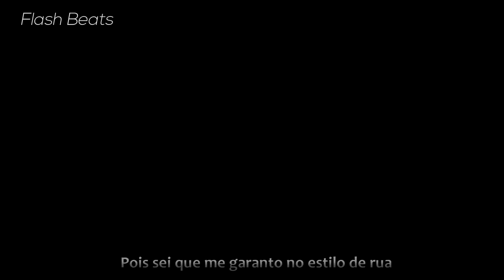♫ SpeedRAP - BADASS (Animes) | Flash Beats (Prod. Hunter)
♫Anime: Vários maluco
__Ficha técnica__
Letra/Voz/Mix/Master: Flash Beats
Instrumental/Beats: @Prod Hunter
Edição de vídeo:  @Yondaime Amvs
Thumbnail: @msdaiki
♪URT♪
Letra:
(no comentário fixado)